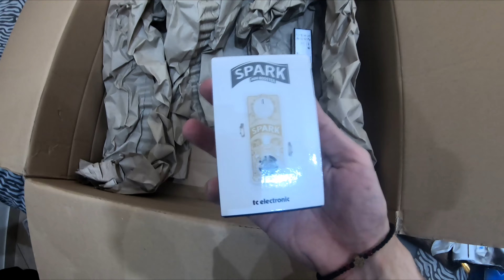Opening Christmas presents with my dog!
So with Christmas closing in, I bought some music gear for myself. My german shepherd Aria helped me do the unboxing!

⚙️ My Gear
ESP LTD M-1000
Pickups: Seymour Duncan Hot Rodded Set
BIAS FX 2 Professional

🎥 Video Gear
GoPro Hero 7 Black
GoPro Tripod

💀 About Me:
Hi everyone, I’m Konstantinos. I’m the lead guitarist of a newly formed band "Sebia", from Athens, Greece.
On my channel you’ll find a variety of music content including guitar covers, original music, guitar lessons and collaborations with some talented friends. My passion is music and video production and through this channel, I hope we have a good time.